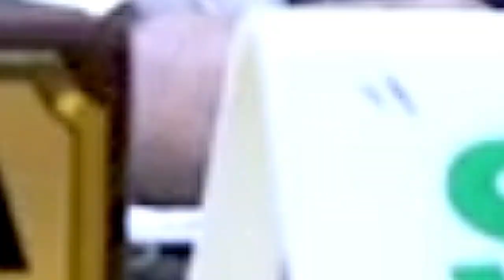XOG Maraykanka Amar Culus Duldhigay Mucaaradka,Sucuudiga Iyo Turkiga Farogalintoos Soomaaliya Samayn